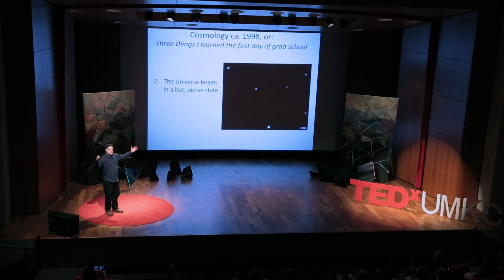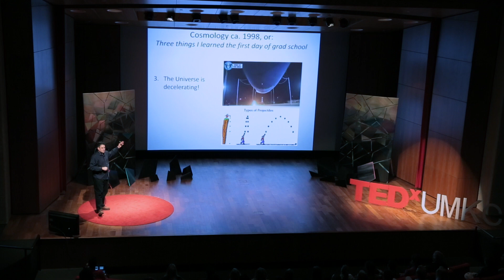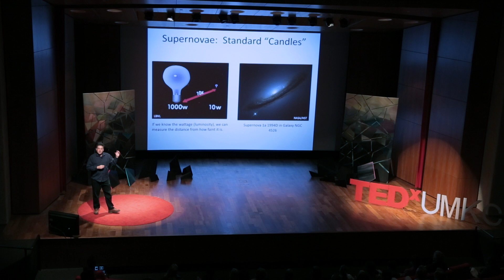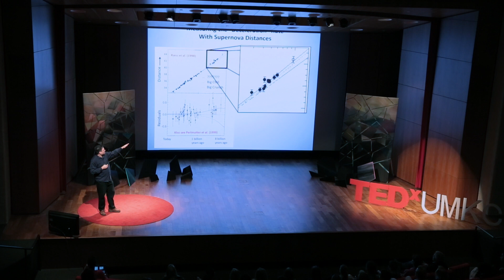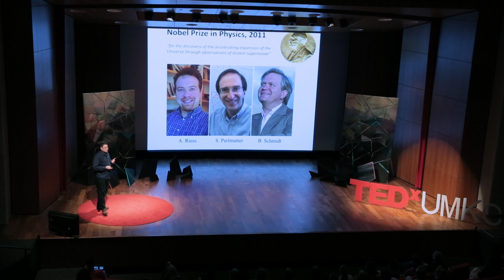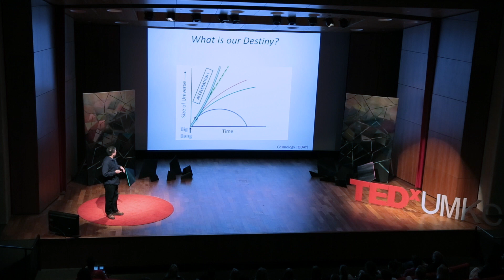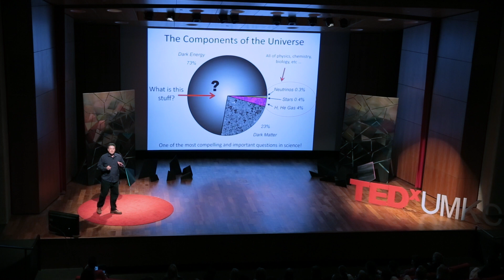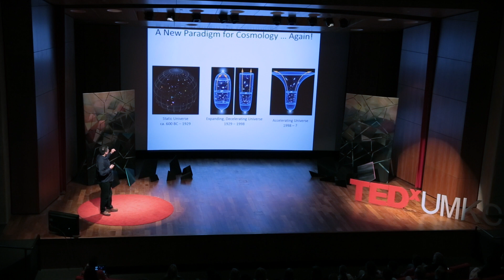A new paradigm for cosmology in the 21st Century | Mark Brodwin | TEDxUMKC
My goal for this talk is to describe the revolution that occurred in our understanding of the Universe at the turn of the century.  For 70 years – from 1929 to 1999 – our understanding of the expanding Universe was influenced by our everyday experience of gravity here on Earth and in the solar system.  However, nature is far more mysterious and interesting than we had imagined.  The discovery of the accelerating Universe, the biggest revolution in cosmology since the 1929 discovery of its expansion, would await development of the theoretical and observational tools audacious enough to measure it.  Understanding the nebulous Dark Energy responsible for this acceleration is the most important and fundamental question in 21st century physics and cosmology.

Mark Brodwin uses the largest telescopes on Earth and in space to discover and study rare, distant galaxy clusters to understand the underlying physics that drives the growth of the most massive galaxies and the evolution of the Universe.  After discovering his interest during undergrad at McGill, he immersed himself in astrophysics and cosmology during his PhD at the University of Toronto.  During postdoctoral fellowships at JPL/Caltech, the National Optical Astronomy Observatory, and the Harvard-Smithsonian Center for Astrophysics, his research focused on the infrared discovery and study of distant galaxy clusters.  He leads some of the most successful galaxy cluster surveys to date, including the IRAC Shallow and Distant Cluster Surveys and the Massive and Distant Clusters of WISE Survey.  He is also a NASA member of the European Space Agency project that is building the Euclid telescope for launch in 2020, to measure dark energy, general relativity, and sample galaxy clusters.